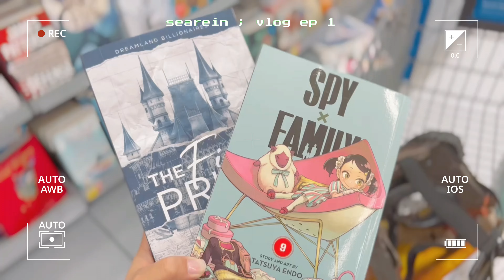a day in my life 🍡// watching anime + kimi ni todoke, reading manga, studying, shopping !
hello world !

welcome to my first vlog! thank you sm for watching it. I honestly had fun vlogging and editing it so pls give it some love!!! I hope I get to vlog more ^^ I hope you enjoyed this vlog!
- sea

NOTE: It's supposed to be volume 9, not 8

music ♫꒰･◡･๑꒱
- affogato (lukrembo)
- dream with tea (lukrembo)
- these days (chillpeach)
- loading (chillpeach)
- small things (chillpeach)